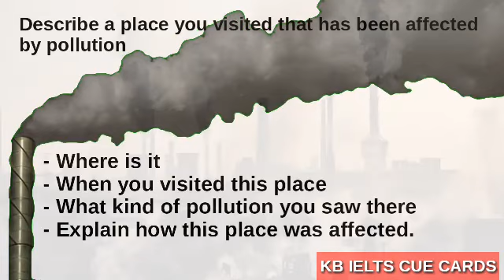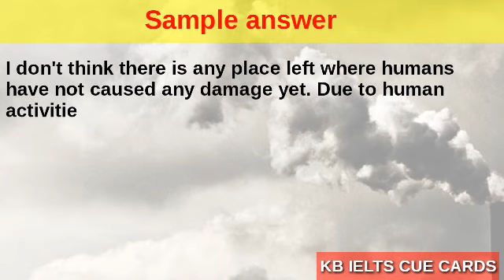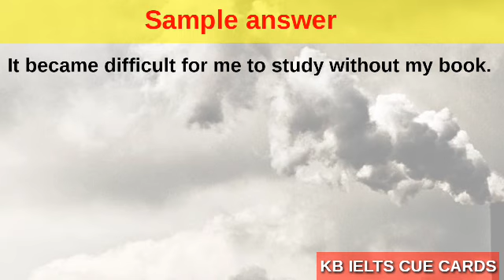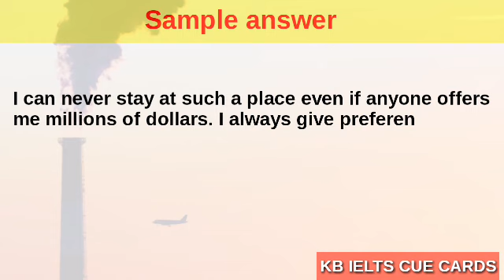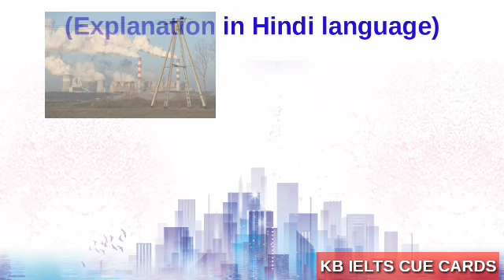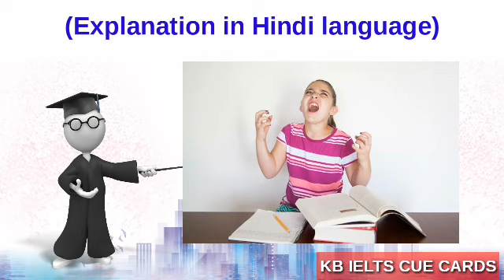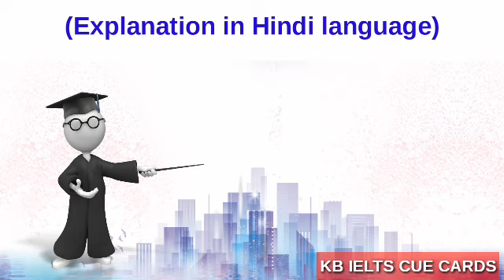Describe a place you visited that has been affected by pollution| Latest cue card| KB IELTS| June to